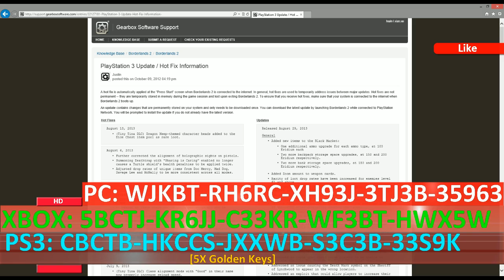5 Keys 2K COMMUNITY PAX PRIME 2013 & *NO MORE MODS* SHIFTCODES Borderlands 2 PS3 360 Mac PC Golden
Links we like! and you may like to, check them out.